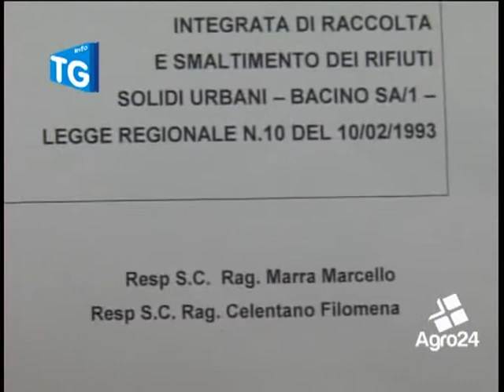Corbara. Salerno. Gestione rifiuti, ente contro consorzio e TAR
Parla il sindaco di Corbara Pietro Pentangelo, all'indomani del ricorso al TAR del Consorzio di Bacino Salerno 1. Pentangelo ribadisce la necessità di effettuare la raccolta rifiuti "in house"...